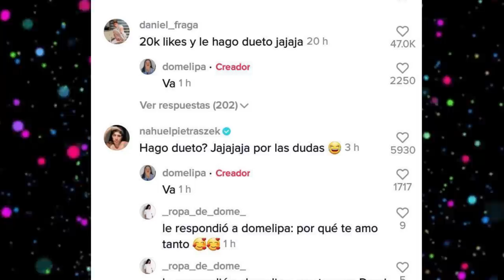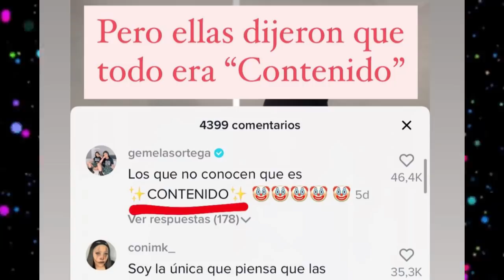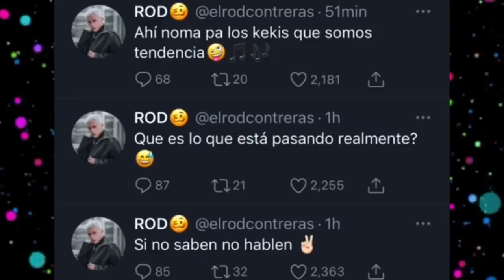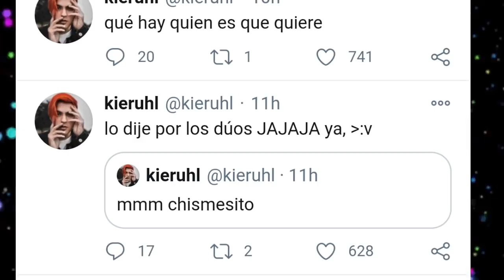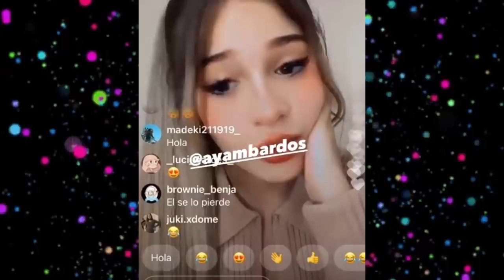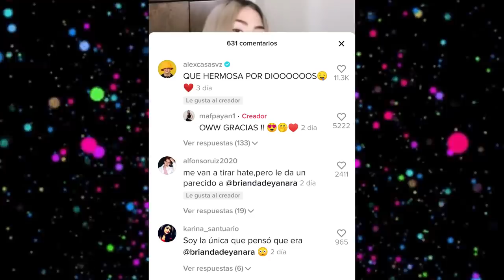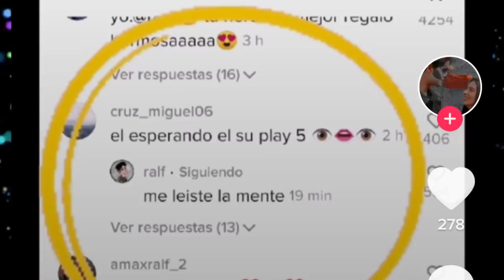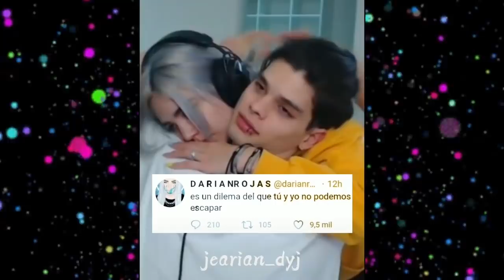CHISMESUMO#63 El DÚO del año ¿Dome y Kevlex volverán? ¿Fer quedó sin Kev y sin Team? Jearian UNIDOS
💛PUEDES MANDARME TU VIDEO DE LA VOTACIÓN A
     MI INSTAGRAM: Tefa Gonzalez